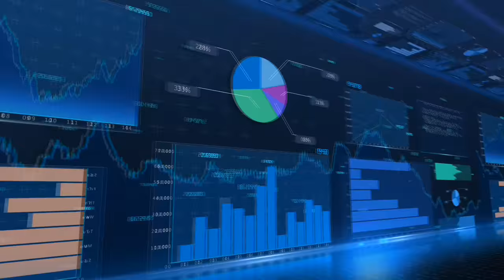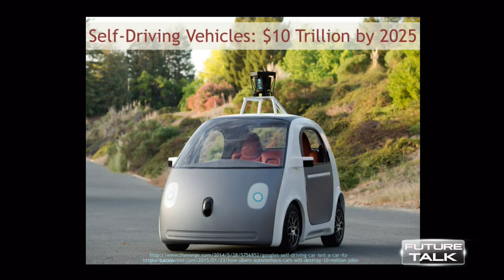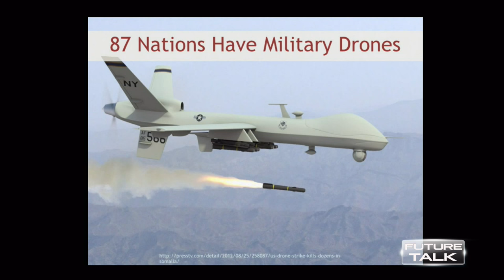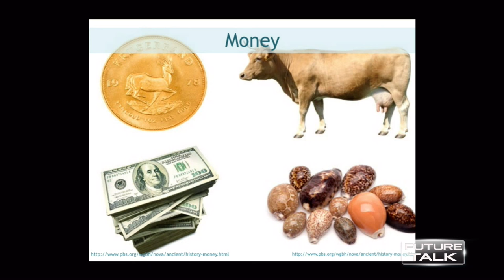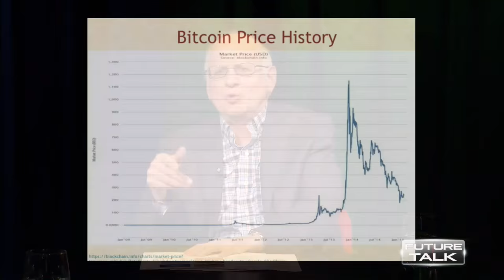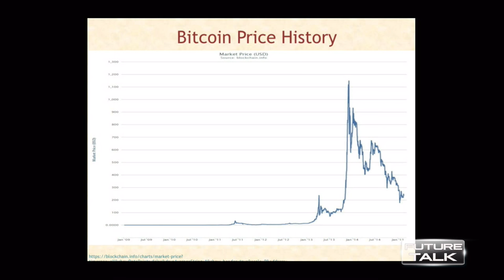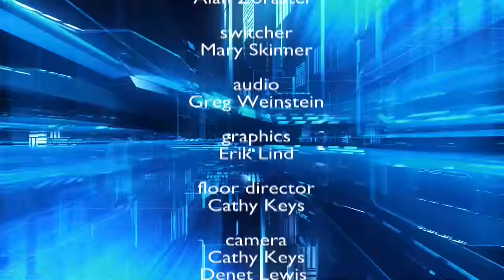Future Talk 61HD - A.I., Robots and Drones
Steve Omohundro, scientist, author and entrepreneur and President of Self-Aware Systems, a think tank seeking to ensure that technology is used only for positive purposes, discusses artificial intelligence, robotics and drones, with a bit of Bitcoin thrown in.